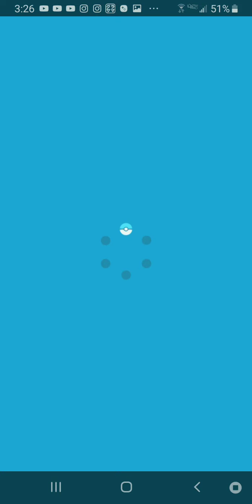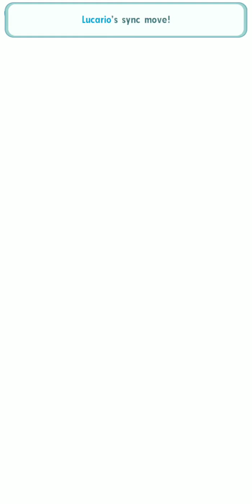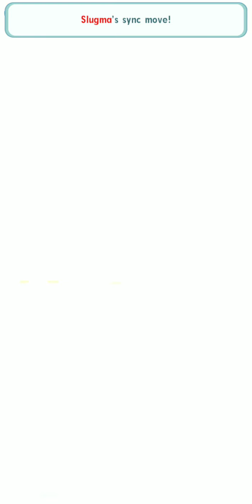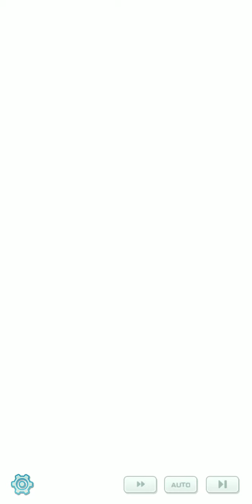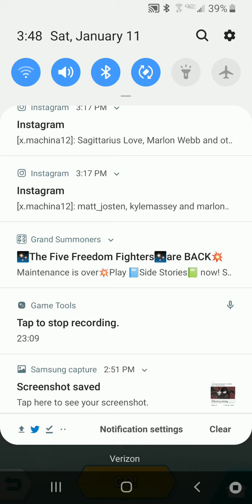Pokemon Masters | Breaking Mt. Norman | Part #12